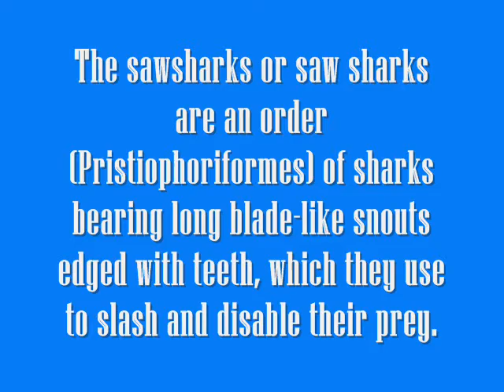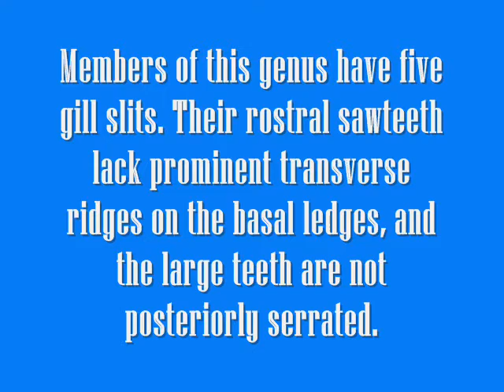Animal Files - Sawshark - Episode 3